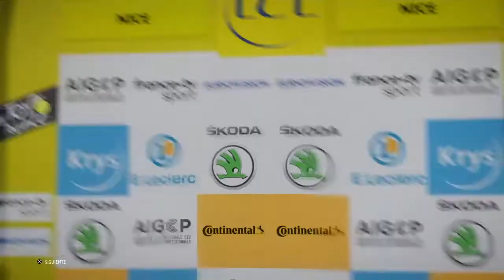Tour de France 2020 PS4 / My Tour /Jumbo Visma / modo Leyenda / etapa #3